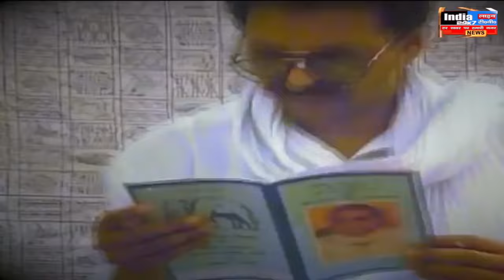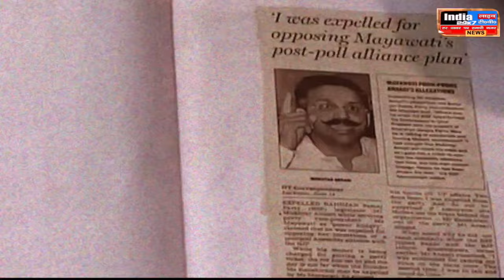अतीक के खात्मे के बाद चर्चा में Mukhtar Ansari....जानिए बाहुबली नेता मुख़्तार अंसारी की कहानी